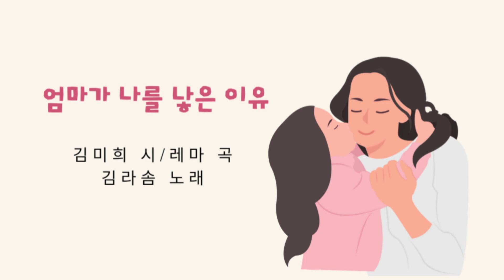[동시노래] 김라솜 - 엄마가 나를 낳은 이유(김미희 시/레마 곡)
[엄마가 나를 낳은 이유]

엄마는 나를 꼭 낳고 싶었대요
첫째가 태어났는데요
내가 아니더래요
그래서 둘째를 낳았대요
또 내가 아니더래요
마지막이라 생각하고 낳았더니
글쎄, 짜잔! 내가 태어났대요

형(언니)들은 아직 몰라요
알면 엄청 슬플 거예요
그래서 나만 알기로 했어요
엄마랑 꼭꼭 약속했어요

김미희 시
레마 곡
김라솜 노래

편곡 레마
가창지도 이연정
녹음/믹싱/마스터링 배경건 (써니뮤직)

* 시 원문 2연 1행에 나오는 '형'은 가창 어린이의 입장에 맞춰 작가님의 동의를 받아 '언니'로 수정하여 불렀습니다.
(실제로 가창자인 김라솜 어린이는 위로 언니 둘이 있는 셋째입니다^^)

●영상과 음원은 저작자와 협의 없이 재업로드 하시면 안 되며 링크 공유 시 출처를 밝혀 주시기 바랍니다.